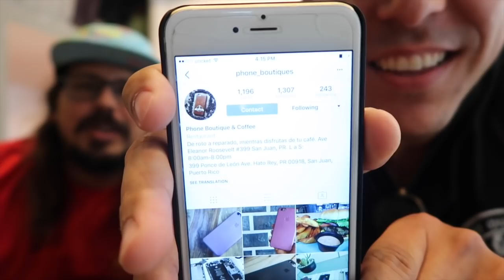Puerto Rico es para bellaquear - vlog 142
Ok corillo aquí voy a poner los detalles de mi gira por USA: